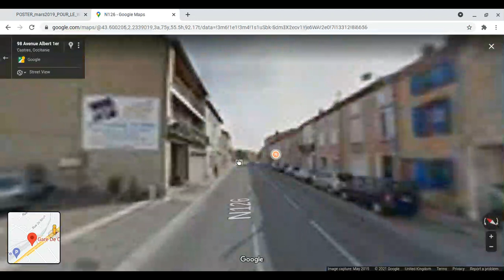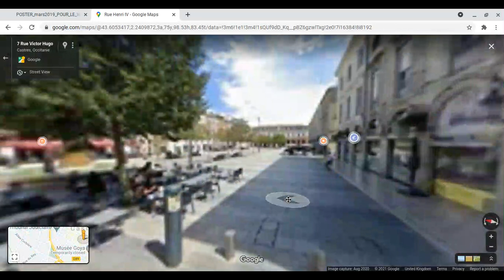Toutes les gares en France | Castres